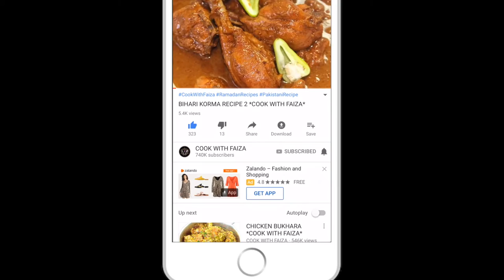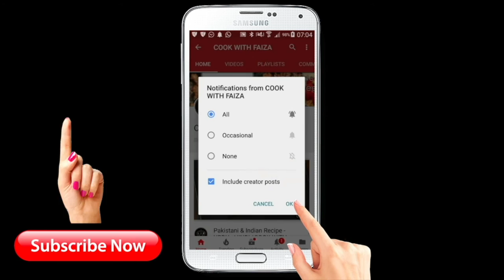BHUNA ALOO CHICKEN | Urdu/ Hindi Recipe *COOK WITH FAIZA*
آپکو مکمل ریسپی میری ویب سایٹ پر ویڈیو کے نیچے ملے گی، اور یوٹیوب کی ویڈیو پر آپ کو ایزی لنک بھی فراھم کیا گیا ھے، مهربانی فرما کر زرا غور فرمائیں